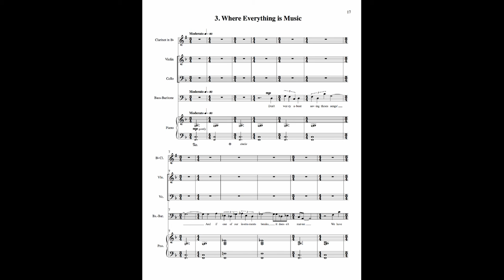Mark Carlson - Songs of Rumi: III. Where Everything is Music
Songs of Rumi: III. Where Everything is Music
by Mark Carlson
for bass-baritone, clarinet, violin, cello, and piano

Michael Dean, bass-baritone
Gary Gray, clarinet
Miwako Watanabe, violin
David Speltz, cello
Ayke Agus, piano